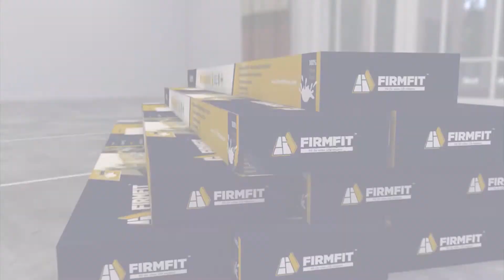Sådan installeres FirmFit®plankerne - Det stærkeste vandafvisende gulv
Installation af FirmFit® gulve er let som ingenting! Takket være gulvbelægningens stive kalkstenbaserede kerne kan den installeres med minimale forberedelser over de fleste hårde undergulve og over store områder uden overgangs-lister!

Åh, og en ting mere, FirmFit® kræver ingen akklimatisering - installer den samme dag, du køber den!